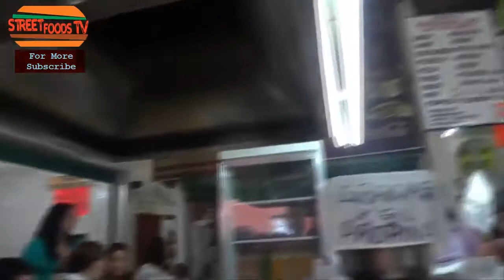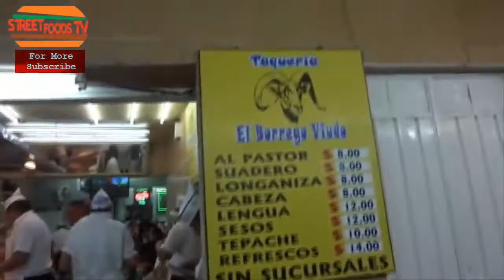Amazing Street Food in Latin America, Argentina, Brazil, Bolivia, Venezuela, Mexico, Chile, Columbia